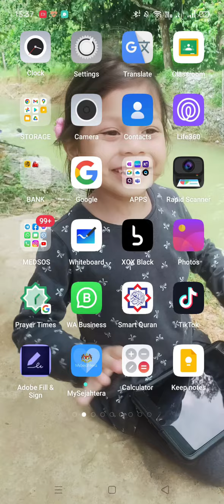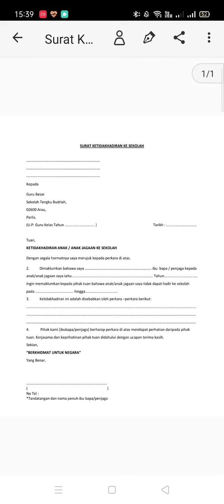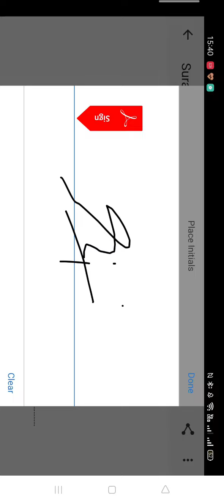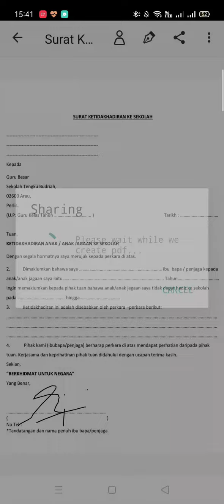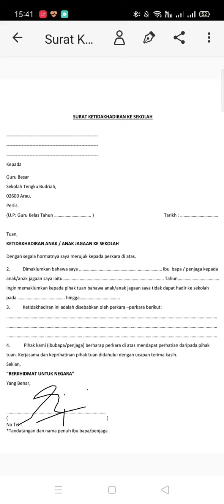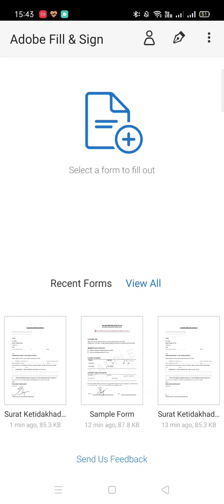TANDATANGAN DIGITAL DENGAN ADOBE FILL & SIGN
VIDEO INI MENUNJUKKAN TUTORIAL CARA MEMBUAT TANDATANGAN DIGITAL DENGAN MENGGUNAKAN APLIKASI ADOBE FILL & SIGN (MENGGUNAKAN HANDPHONE)